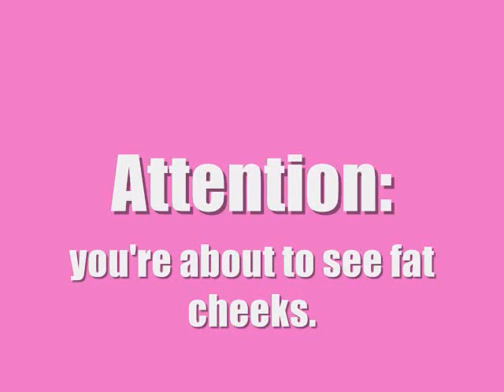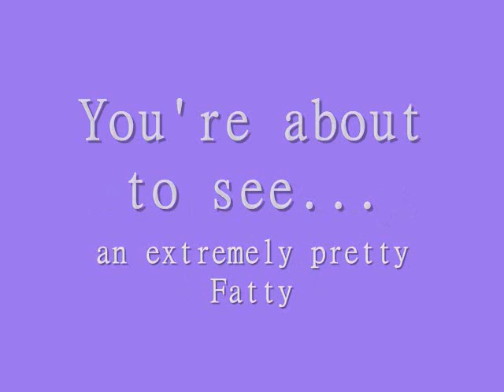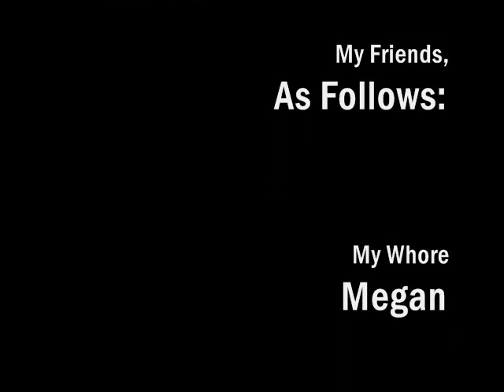Eye Kan Transfourm Yuh.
Just a video i threw together quick.

It shows me from '06 to present day. The first picture, i can assure you, will scar you for the rest of your life, but it was me, so... deal! :D

Before YouTube gets all "iffy", i do not own the audio in this video; so pleaaaaaase, don't send me a stupid notification again saying that you're going to remove my video. d-:

Pleaaaaaaase Enjoiiiiiiiii (: